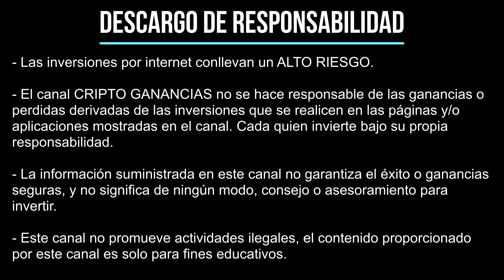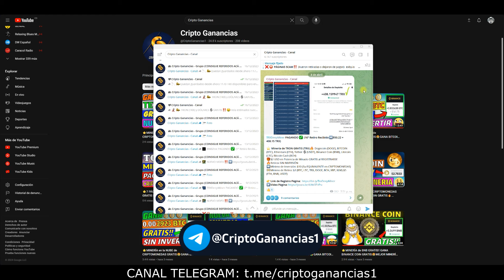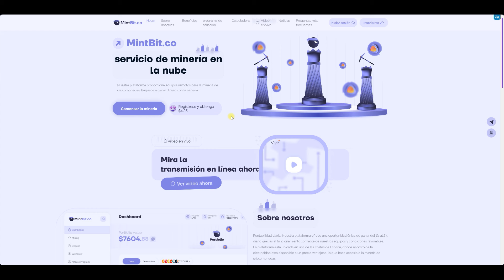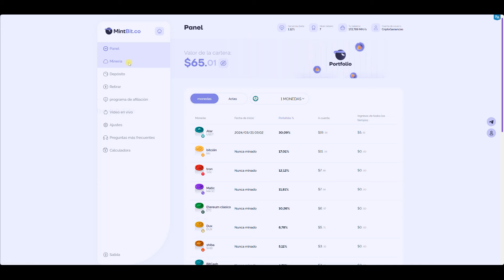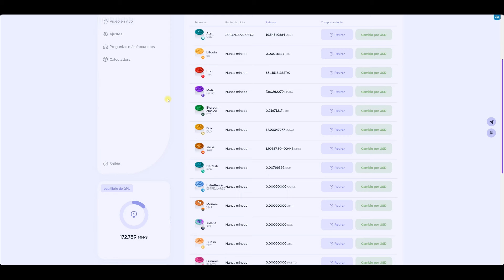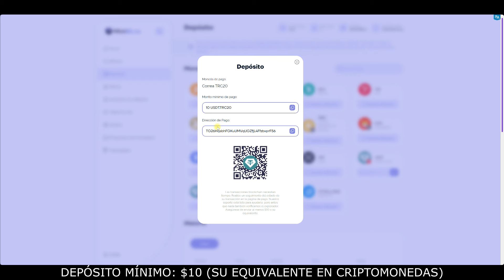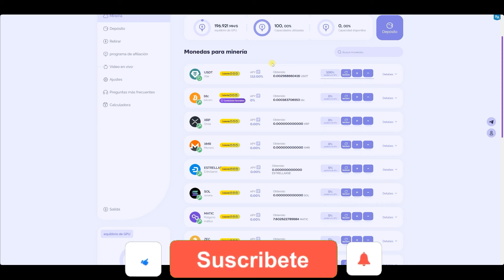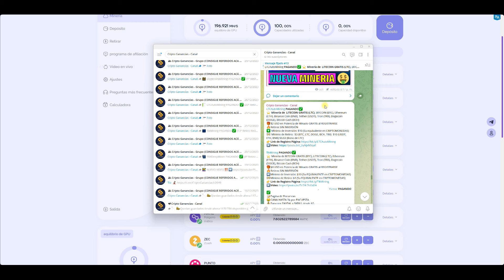⭐MINERIA en la NUBE de CRIPTOMONEDAS GRATIS🤑Gana TETHER GRATIS🔥MINERIA en la NUBE SIN INVERTIR 2024✅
GANA $19 USDT CADA DÍA GRATIS SIN INVERTIR‼️ Gana TETHER GRATIS cada hora EN AUTOMÁTICO‼️ Como GANAR CRIPTOMONEDAS GRATIS 2024 | MINERIA de CRIPTOMONEDAS GRATIS | MINERÍA en la NUBE GRATIS 2024 | MINERIA de BITCOIN GRATIS | Cómo GANAR TETHER GRATIS 2024 | Cómo GANAR USDT GRATIS 2024

➡️Mínimo de Depósito: $10 (Su equivalente en CRIPTOMONEDAS)
💵Mínimo de Retiro: BTC (Bitcoin) = 0.004, TRX (Tron) = 15, BNB (Binance Coin) = 0.05, MATIC (Matic Polygon) = 2, LTC (Litecoin) = 0.15, DOGE (Doge) = 15, BCH (Bitcash) = 0.03, LINK (Chainlink) = 1, ETH (Ethereum) = 0.07, ETC (Ethereum Classic) = 0.5, DOT (Polkadot) = 1.5, SHIB (Shiba) = 350,000, ADA (Cardano) = 15, USDT (Tether) = 10, ZEC (Zcash) = 0.5, XRP (Ripple) = 20, SOL(Solana) = 0.07, XMR(Monero) = 0.7 DASH (Dash) = 0.25

🔥PROMOCIÓN TRON GRATIS POR REFERIDOS!!🤑 Trae nuevos suscriptores al CANAL DE TELEGRAM y recibe 1 TRX💎 por invitado GRATIS🎁Más información

💰🔐 COMPRA-VENTA de CRIPTOMONEDAS y BILLETERAS/WALLETS:

👉AirTM - (Mercado) Compra y Vende Bitcoin (BTC) y Criptomonedas con Paypal, Skrill, Neteller, Payeer, Moneda Local, etc.

AQUÍ APRENDERÁS SOBRE:

Como ganar bitcoin sin invertir dinero
Como ganar bitcoins gratis cada 5 minutos
Como ganar bitcoin sin invertir dinero 2024
Como ganar bitcoins sin invertir